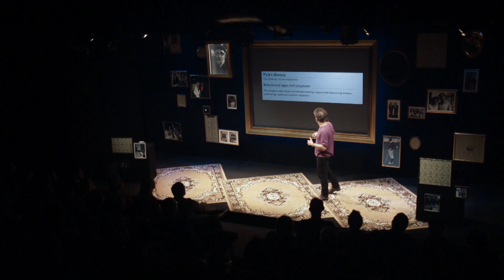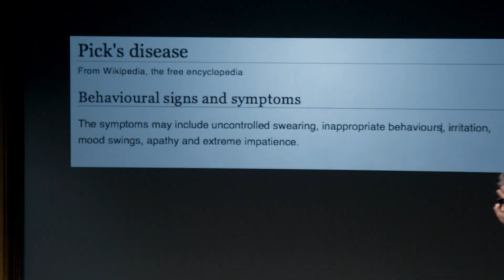The Trouble With Dad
Comedian David Baddiel has a problem: his 82-year-old dad Colin has a rare form of dementia which makes him prone to extreme outbursts of swearing, aggression and sexual-inappropriateness. The difficulty is, according to David, this is how his dad has always been: the dementia has, he says, only heightened Colin’s personality, making him even more difficult to deal with. Filmed over the course of a year, this extraordinarily intimate film charts David and his brothers’ attempts to care for their dad in the aftermath of their mum’s death. With the help of his older brother Ivor, David is trying to hold on to what is left of Colin, whilst at the same time attempting to have a more emotional connection with his dad – a man he says gave him his sense of humour – before it’s too late. By turns deeply moving and incredibly funny, ‘The Trouble With Dad’ is a touching portrait of a family dealing with a situation that many of us may find ourselves in. Colin’s type of dementia – ‘Pick’s Disease’ or FTD – affects the part of his brain that controls his inhibitions. When his dad repeatedly puts him down and calls him a ‘big lump of turd’. David can’t help but think that that’s how he really feels. But what happens when Colin’s health takes a turn for the worse, and the brothers fear they might be about to lose him for good?

Filmed, Produced and Directed by
CHARLIE RUSSELL
Executive Producers
DOV FREEDMAN
SAM ANTHONY